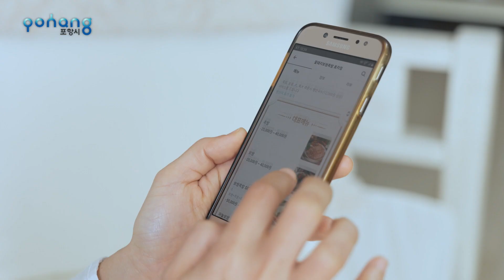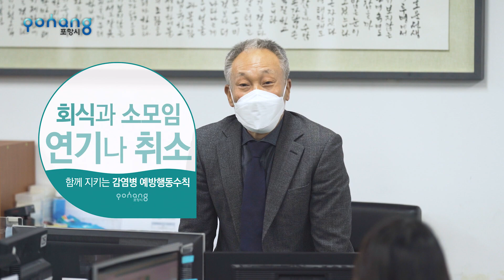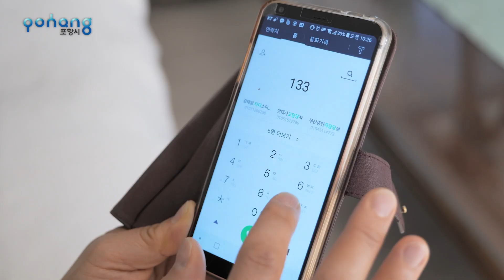[포항생활백신] 개인위생수칙(3분)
언제든 일상을 뒤덮을 수 있는 감염병의 공포!
하지만 이것만 잘 지킨다면,
감염병! 우리 스스로 예방할 수 있습니다.

1. 가정에서 지켜야 할 감염병 예방행동수칙
2. 직장에서 지켜야 할 감염병 예방행동수칙
3. 다중시설에서의 감염병 예방행동수칙